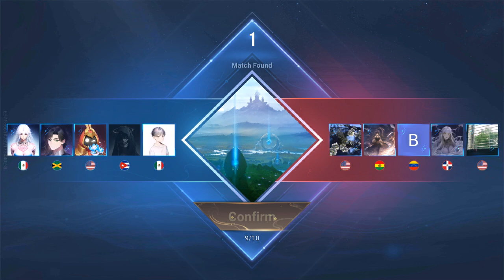Honor of Kings 9-8-24 MATCHES pt7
These are my Honor of Kings matches from 9-8-24 Stream.